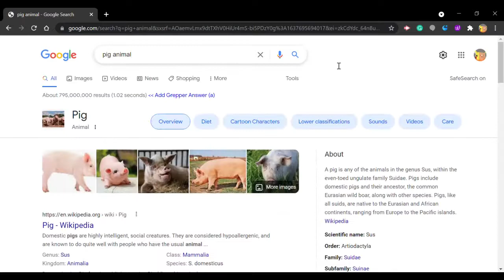PIGS ARE SUS